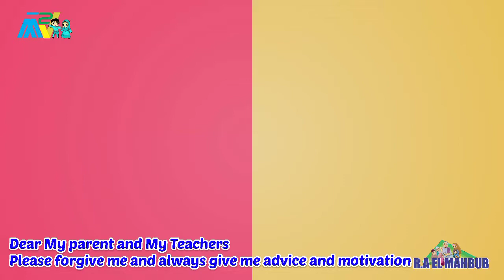Bikin Baper || shalawat qod anshoha + lirik & terjemah || versi ayah mahbub